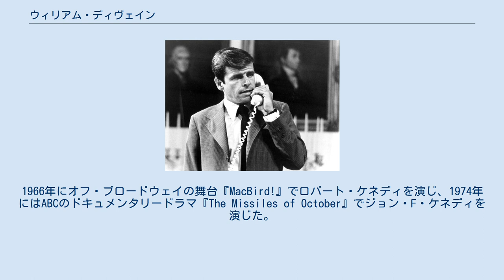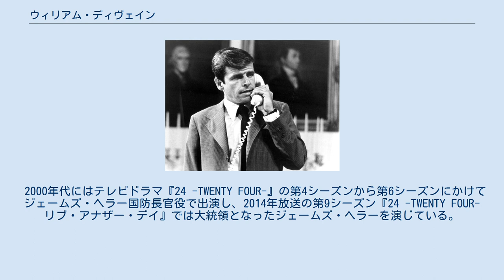ウィリアム・ディヴェイン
ウィリアム・ディヴェイン（William Devane, 1939年9月5日 - ）は、アメリカ合衆国の俳優。
 1939年、のちにアメリカ合衆国大統領となる当時のニューヨーク州知事フランクリン・ルーズベルトの運転手を務めていた父ヨセフ・デヴェインの息子として、ニューヨーク州オールバニに生まれる。
 1962年にアメリカン・アカデミー・オブ・ドラマティック・アーツを卒業したのち、アクの強いマスクと舞台出身の確かな演技力で1960年代後半から息の長い活躍を続けている。
1966年にオフ・ブロードウェイの舞台『MacBird!』でロバート・ケネディを演じ、1974年にはABCのドキュメンタリードラマ『The Missiles of October』でジョン・F・ケネディを演じた。
1983年から出演したCBSの人気ドラマ『Knots Landing』では脚本と監督を担当したこともある。
 2000年代にはテレビドラマ『24 -TWENTY FOUR-』の第4シーズンから第6シーズンにかけてジェームズ・ヘラー国防長官役で出演し、2014年放送の第9シーズン『24 -TWENTY FOUR- リブ・アナザー・デイ』では大統領となったジェームズ・ヘラーを演じている。
 また、『スターゲイトSG-1』第7シーズンの終盤において、アメリカ合衆国大統領のヘンリー・ヘイズを演じる。
ヘイズ大統領がSG-1のテレビ放送で登場するのはたった3話であるが、その後に制作された長編にも同じ役で再出演を果たしている。
 趣味のゴルフではプロ顔負けの腕前を誇り、イタリアン・レストランを経営するなどビジネスにも手腕を発揮しているという。